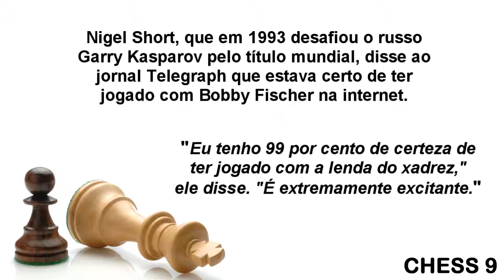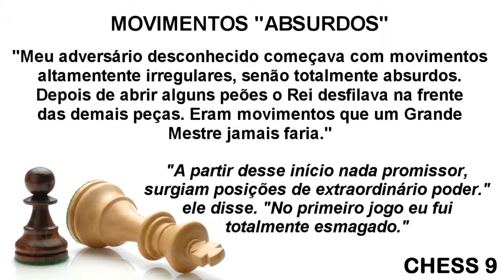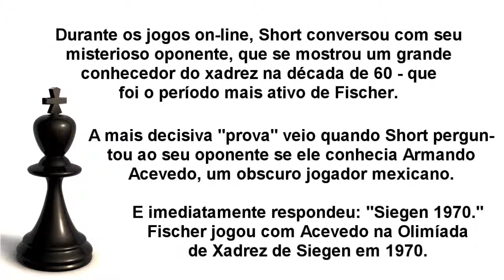Jogos Secretos de Bobby Fischer - Jogo 18 - Bobby Fischer x R.O. Mitchell (Xadrez pela Internet)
Bobby Fischer jogou xadrez com Grandes Mestres pela internet. Jogo extraordinário com Nigel Short (jogos secretos).

TODOS OS JOGOS DE "FISCHER" COMEÇARAM COM SHORT - SAIBA MAIS:
Nigel Short, que em 1993 desafiou o russo Garry Kasparov pelo título mundial, disse ao jornal Telegraph que estava certo de ter jogado com Bobby Fischer na internet.

"Eu tenho 99 por cento de certeza de ter jogado com a lenda do xadrez," ele disse. "É extremamente excitante."

Short disse que inicialmente ele estava cético quando um Grande Mestre grego disse Que Fischer estava jogando xadrez rápido anonimamente na internet, no site do Internet Chess Club.

"Apesar de seus receios, Short começou a jogar com um adversário desconhecido
e em outubro de 2001 ele perdeu o primeiro de seus 4 desafios por 8-0."

MOVIMENTOS "ABSURDOS"

"Meu adversário desconhecido começava com movimentos altamentente irregulares, senão totalmente absurdos. Depois de abrir alguns peões o Rei desfilava na frente
das demais peças. Eram movimentos que um Grande Mestre jamais faria."

"A partir desse início nada promissor, surgiam posições de extraordinário poder."
ele disse. "No primeiro jogo eu fui totalmente esmagado."